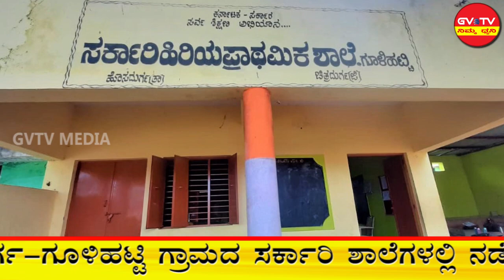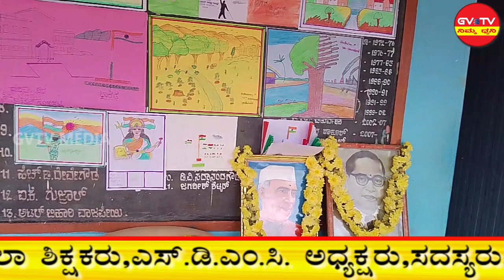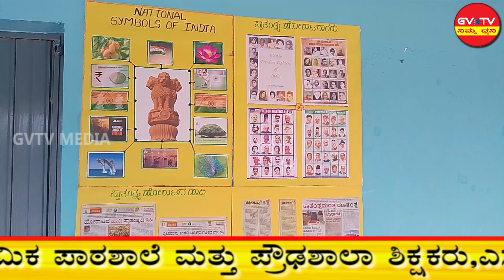ಹೊಸದುರ್ಗ-ಗೂಳಿಹಟ್ಟಿ ಗ್ರಾಮದ ಸರ್ಕಾರಿ ಶಾಲೆಗಳಲ್ಲಿ ನಡೆದ"75ನೇ ಸ್ವಾತಂತ್ರ್ಯ ಅಮೃತ ಮಹೋತ್ಸವ"ದ ಸಂಭ್ರಮಾಚರಣೆ.GVTV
ಗೂಳಿಹಟ್ಟಿ ಗ್ರಾಮದ ಸರ್ಕಾರಿ ಹಿರಿಯ ಪ್ರಾಥಮಿಕ ಪಾಠಶಾಲೆ ಮತ್ತು ಪ್ರೌಢಶಾಲಾ ಶಿಕ್ಷಕರು,SDMC ಅಧ್ಯಕ್ಷರು,ಸದಸ್ಯರು,ಸಾರ್ವಜನಿಕರು ಮತ್ತು ವಿದ್ಯಾರ್ಥಿಗಳು ಭಾಗವಹಿಸುವ ಮೂಲಕ ಭಾರತ ಮಾತೆಗೆ ರಾಷ್ಟ್ರ ಧ್ವಜಾರೋಹಣ ಮಾಡುವ ಮೂಲಕ ಗೌರವಿಸಿದ್ದಾರೆ.